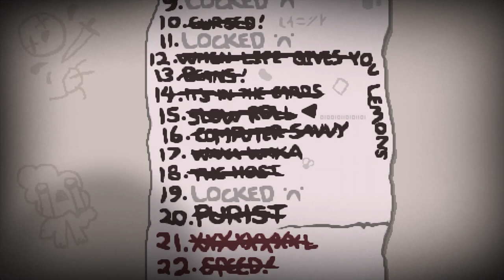The Binding of Isaac - Repentance - Have a Heart Challenge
The Binding of Isaac — компьютерная игра в жанре action-adventure с элементами roguelike и шутера с видом сверху, разработанная Эдмундом Макмилленом и Флорианом Химслом. Игра, разработанная на платформе Adobe Flash, первоначально была выпущена для Windows в 2011 году через платформу цифровой дистрибуции Steam; позже The Binding of Isaac стала доступна на Linux и macOS. В 2014 году был выпущен ремейк игры — The Binding of Isaac: Rebirth — портированный на ряд платформ, включая игровые приставки.

Название игры и её сюжет отсылают к известному библейскому сюжету с тем же названием: главный герой, ребёнок по имени Исаак, прячется в подвале дома от матери, которой «голос Бога» повелел убить сына. Управляя Исааком или другим из шести персонажей на выбор, игрок должен пройти через несколько уровней подвала, состоящих из множества процедурно генерируемых комнат и населенных враждебными существами. Внутри комнат игровой процесс оформлен в виде шутера — персонаж должен, «стреляя» собственными слезами, поразить врагов, одновременно избегая столкновений с ними. Смерть в The Binding of Isaac является необратимой — если персонаж потеряет все свое здоровье, игрок будет вынужден начать игру с самого начала. По словам Макмиллена, игра затрагивает такие темы, как жестокое отношение к детям, половая идентичность, детоубийство, пренебрежение, самоубийство, аборт, а также как религия может навредить ребёнку — темы, которых обычно стараются избегать

Хотя The Binding of Isaac была создана как экспериментальная игра в ходе Game Jam, она получила высокие оценки прессы и снискала немалый коммерческий успех: на 2014 год было продано более 3 миллионов копий игры. The Binding of Isaac также называли игрой, которая привлекла интерес как игроков, так и разработчиков к ранее нишевому жанру roguelike